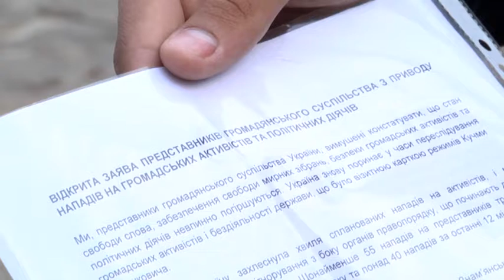ЛЬВІВ ПРИЄДНУЄТЬСЯ ДО АКЦІЇ "НІЧ НА БАНКОВІЙ"